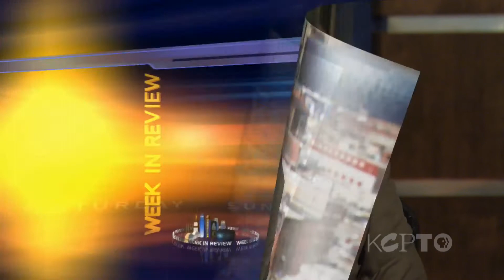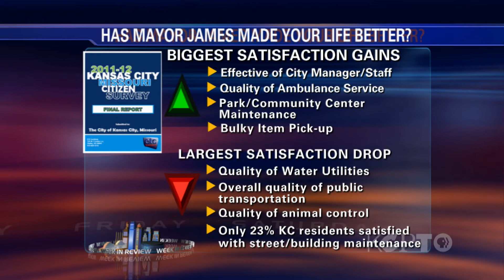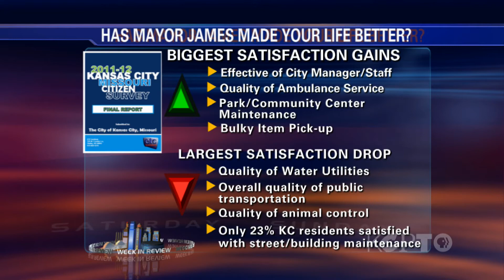Kansas City Week in Review: How Satisfied are you with your government?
HOW SATISFIED ARE YOU WITH YOUR CITY GOVERNMENT?: The numbers are in on how well your elected officials are doing to deliver basic services and how you rate their leadership.